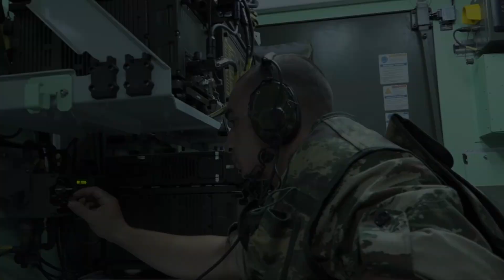Kəşfiyyat bölmələrini düşmən ərazisinə keçirərkən, görün, nə oldu? Nəfəskəsən saniyələr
Onlar mühüm bir tapşırıq almışdılar. Kəşfiyyat bölmələrini düşmən ərazisinə keçirməli idilər. Yol açarkən minaaxtaran sıradan çıxır. Qrupun başına nələr gəlir, videoda. Nəfəskəsən məqamları qazi baş leytenant dilə gətirdi.

Abunə ol
Bəyən
Paylaş